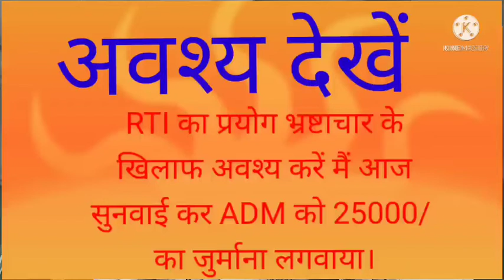RTI का प्रयोग अवश्य करें मैं आज आयोग में सुनवाई कर ADM को 25000/- का जुर्माना लगवाया। जय हिन्द।rti.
आप भी RTI का प्रयोग कर भ्रष्ट पदाधिकारी को जुर्माना लगवा सकते हैं। अवश्य देखें।
Must use RTI against Corruption
ADM ko laga 25000/- का जुर्माना